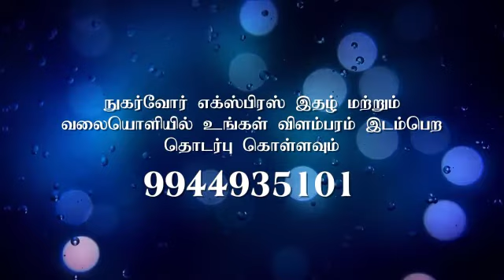பல ரகங்களில் மாஸ்க்,PPE கிட் மொத்த விலையில் வாங்க இந்த வீடியோவை பாருங்க!|KS MILLS MD SIVA SENTHIL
பல ரகங்களில் மாஸ்க்,PPE கிட் மொத்த விலையில் வாங்க இந்த வீடியோவை பாருங்க!|KS MILLS MD SIVA SENTHIL SPECIAL INTERVIEW
FOLLOW OUR FACEBOOK PAGE:TEXTILE NEWS NUGARVOUR EXPRESS.